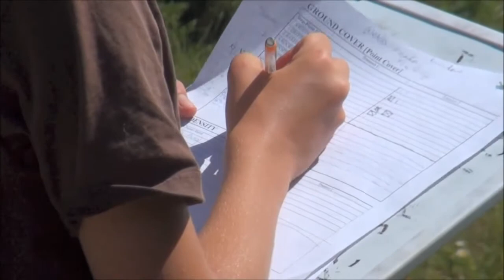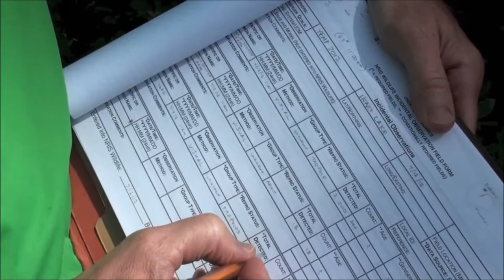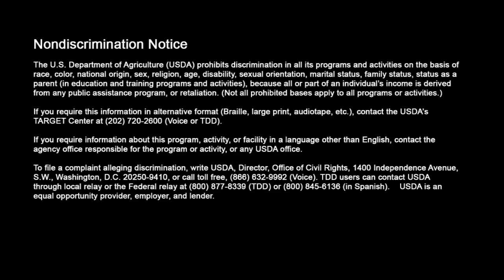Youth Forest Monitoring Program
The Forest Service, in partnership with the Montana Discovery Foundation, Helena College of Technology and local Montana counties (Lewis and Clark, Powell, Jefferson), offer a unique seven-week program for high school students who are interested in monitoring forest health or seeking a career in natural resources. More than 60% of students accepted into the program ultimately find work in a field related to natural resources.